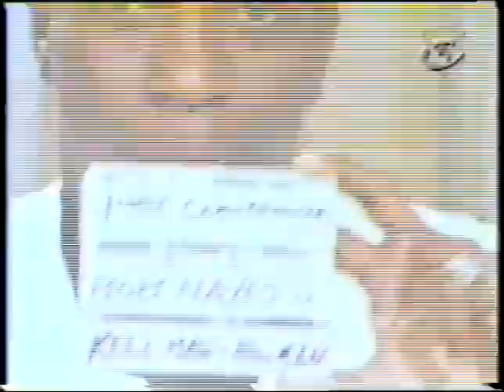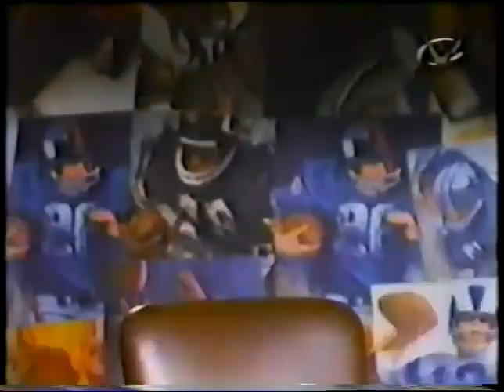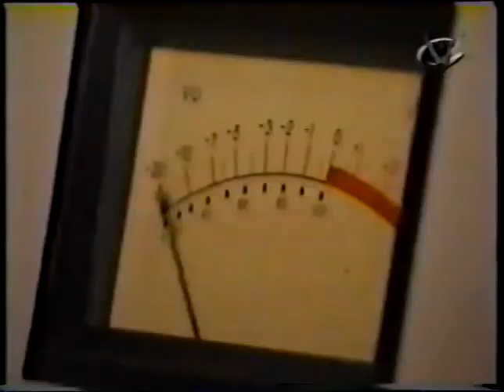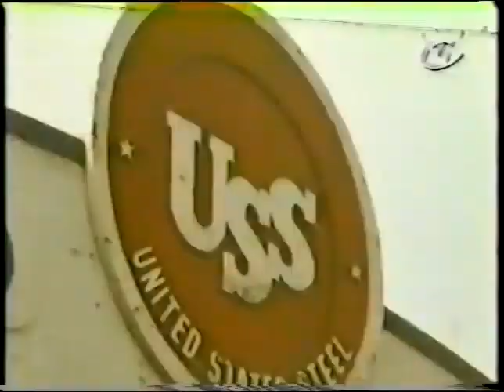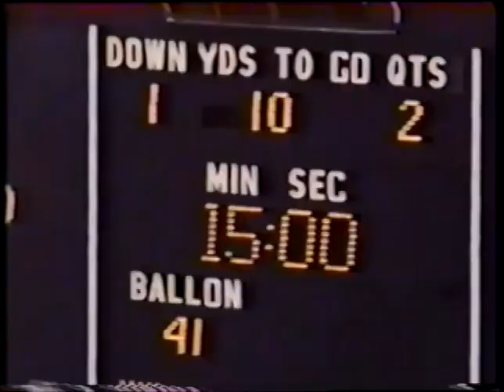NFL Lost Treasures 66 68 Players